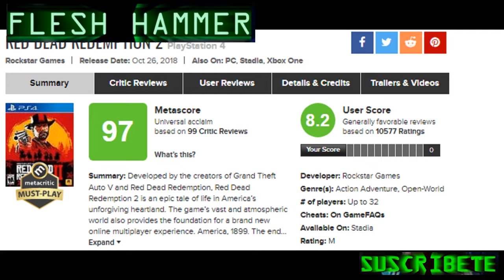RED DEAD REDEMPTION 2 REVIEW Y CONSEJOS CONCURSO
Revisión y opinión de RDR2